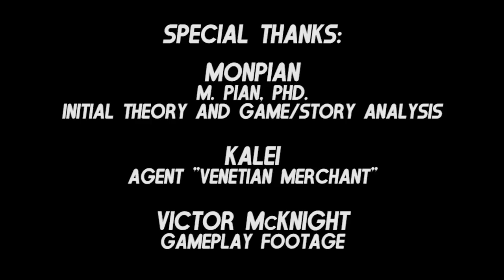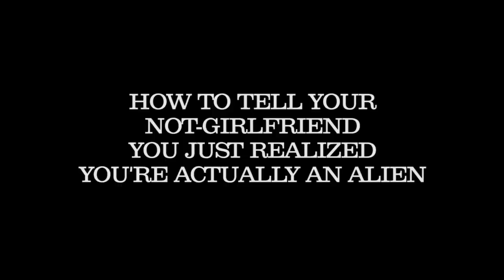SONIC THE HEDGEHOG IS AN ALIEN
Sonic is an alien.  And there is sufficient evidence to... substantiate it.

HUUUUUUGE supermassive thanks to my buddies for helping out on this one:

Monpian, who kickstarted this entire thing by telling my baffled butt that Sonic was an alien, and proceeding to explain all the lore behind it.  I spoke with her about the theory at length, and she gave me permission to make a video detailing it... so don't go calling this "Squiggly's theory" or anything silly like that!  If anything, it's Monpian's theory!  She also played the part of "M. Pian, PHD." in this video!

Kalei,  who's to blame for a lot of wonderful things, including art and authoring of her own, but who also helped me by acting out our little spy character, "Agent Venetian Merchant."  Go check out her stuff on her own site and Tumblr:

Victor McKnight, who you all know from many of our music collaborations (and his own incredible body of work!).  Victor was a doll and allowed me to use footage from his recent playthroughs of Sonic 1, Sonic 2, and Sonic 3 & Knuckles in the demonstration of this theory.  Check out his channel here:

✪ Want to see more of my art and animation?